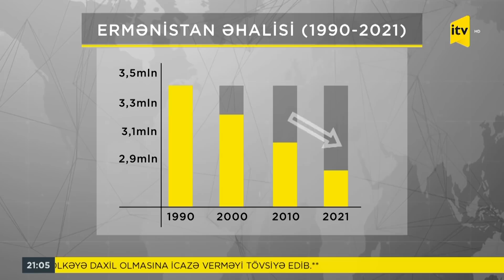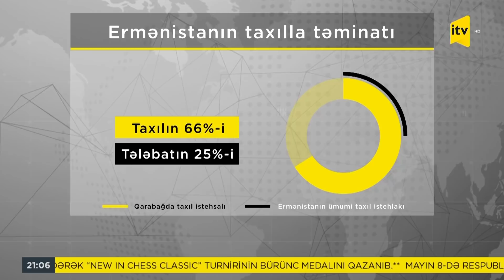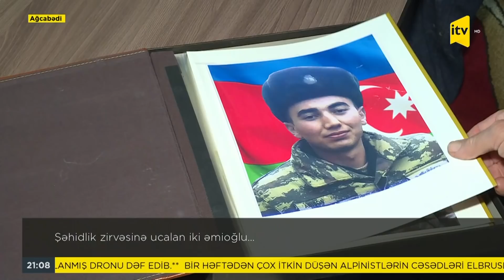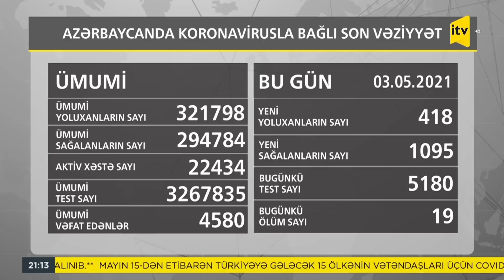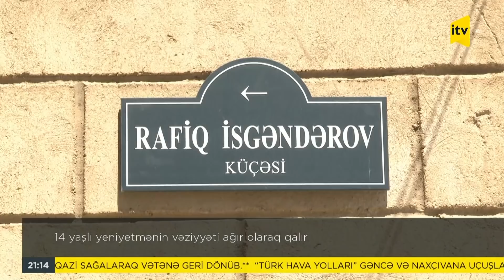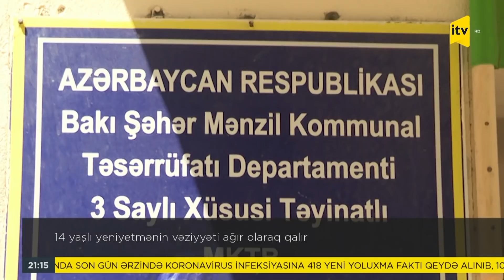İTV Xəbər - 03.05.2021 (21:00)